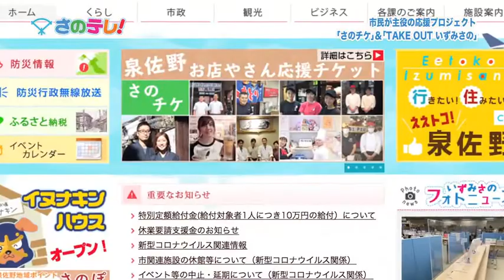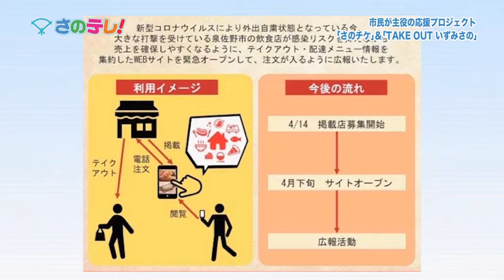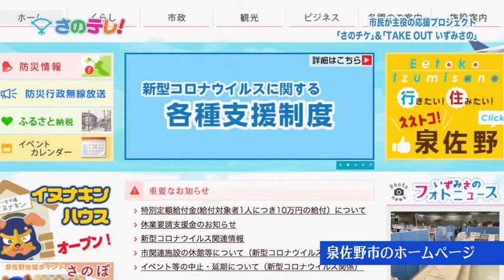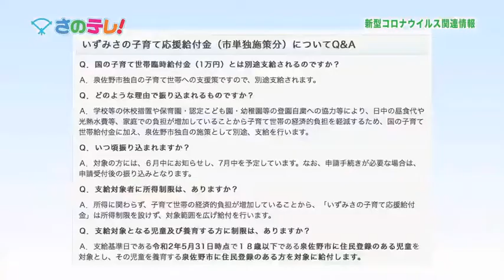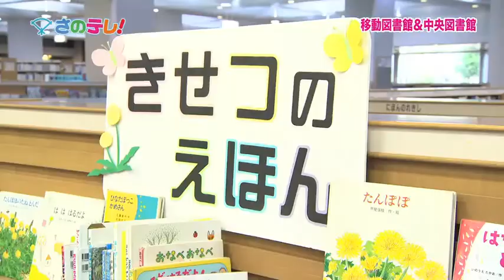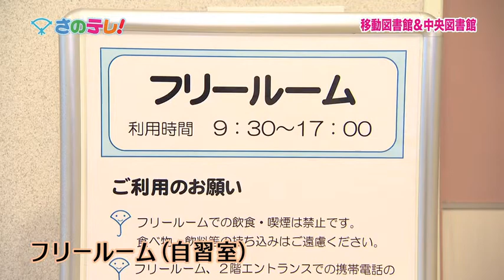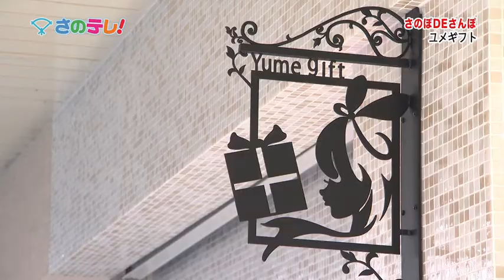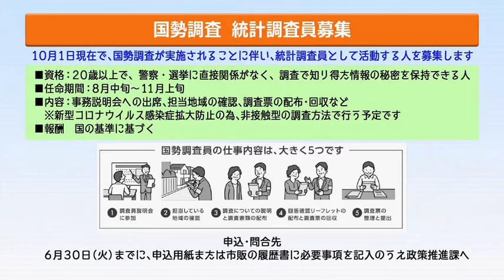さのテレ！ 令和2年6月後半放送分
・放送枠・・・月曜日 午後10時～、木曜日 午後3時～、土曜日 正午～（30分番組・2週で6～7回リピート放送）　※編成改編などにより変更になる場合あり

・6月後半の放送内容
市民が主役の応援プロジェクト「さのチケ」＆「TAKE OUT いずみさの」／新型コロナウイルス関連情報／移動図書館＆中央図書館／さのぽDEさんぽ／インフォメーション